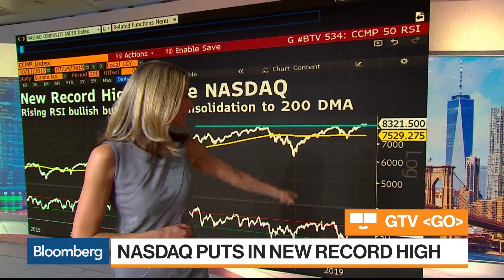Bloomberg Market Wrap 7/24: Tech Stocks, Chipotle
Jul.24 -- Bloomberg market reporters take a deep dive into all of today's action.